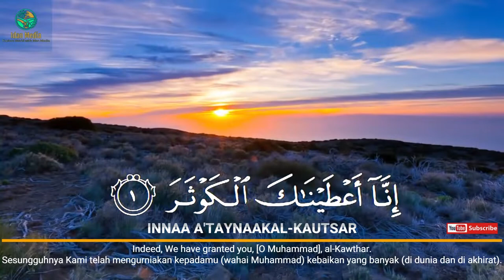Surah Al Kawthar (The Abundance)- Mishary Rashid Alafasy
In this Surah, Allah guides us to understand the abundance of blessings He has given us. We are told to seek refuge in Him from the persecution He experiences on our behalf. We are also given guidelines on how to live a good life and be kind to others.